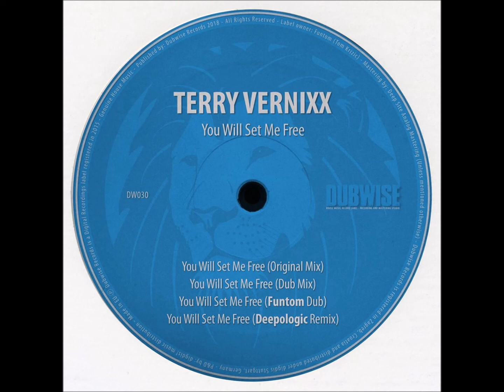Premiere : Terry Vernixx - You Will Set Me Free (Deepologic Remix)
Taken from Dubwise #30, brand new one from Terry Vernixx,out October 26.